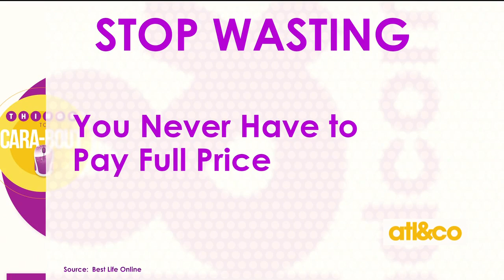Easy ways to stop wasting money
Cara Kneer shares easy ways to stop wasting money on 'Atlanta & Company'